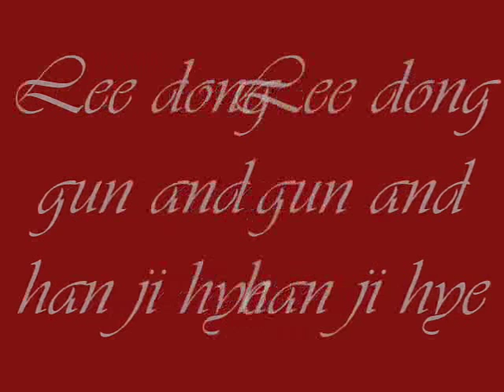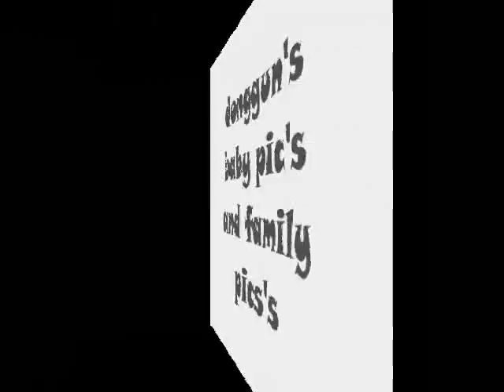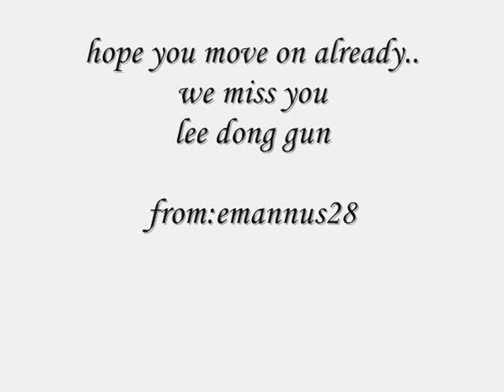lee dong gun on 2008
latest happenings about lee dong gun on this year 2008:

contains:
-donggun w/ ji hye pic
-baby pic
-family pic
-younger brother's funeral

songs:
•lee donggun-eldorado
•kyla-i dont want you to go